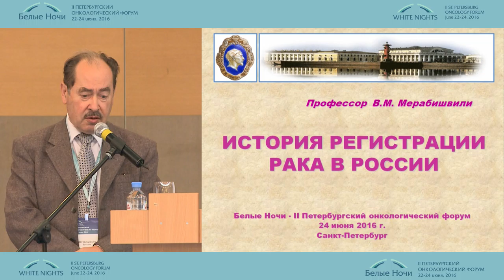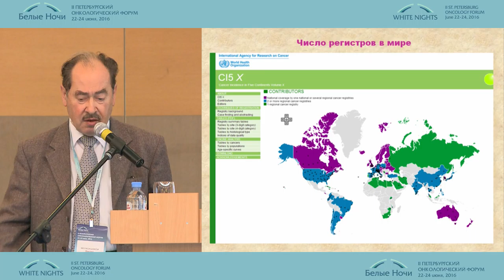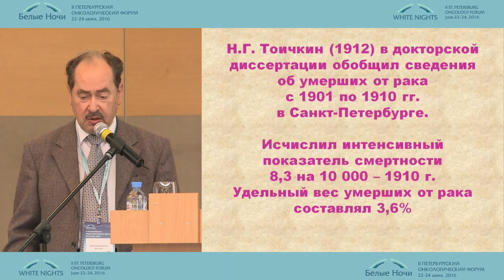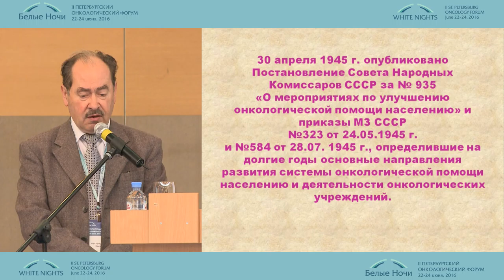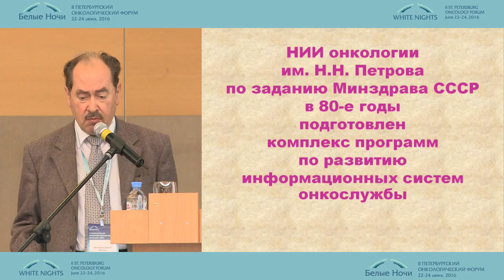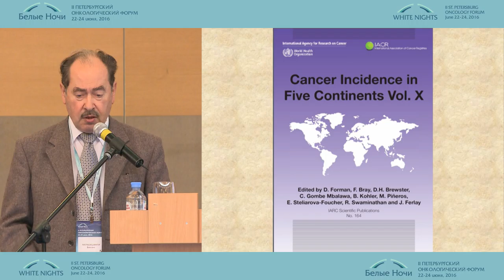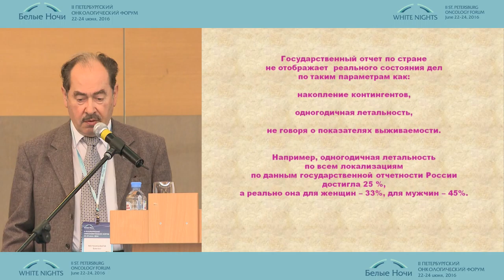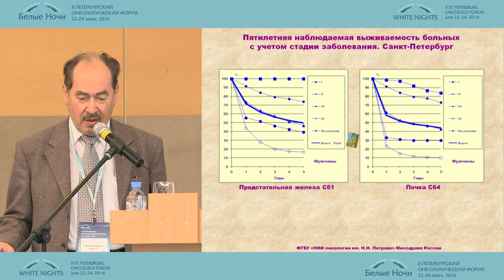History of cancer registration in Russia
Vakhtang Merabishvili (Russia)